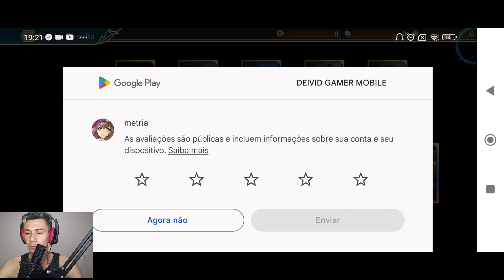SAIU : NOVO RPG DE AÇAO SEM AUTO OFICIAL NA PLAY STORE - METRIA , CONFERINDO O GAME